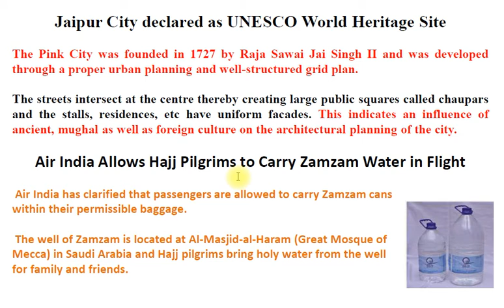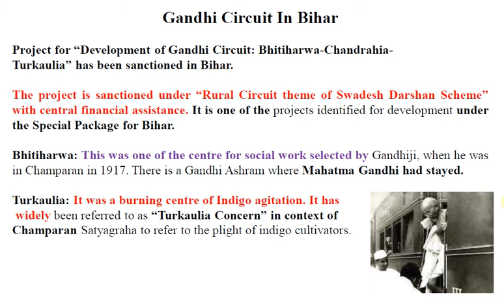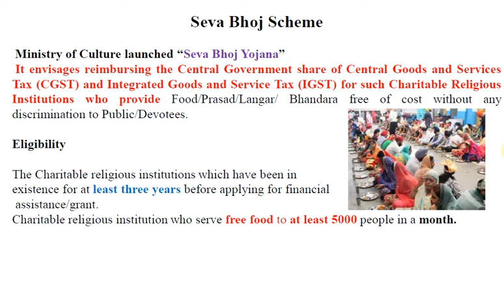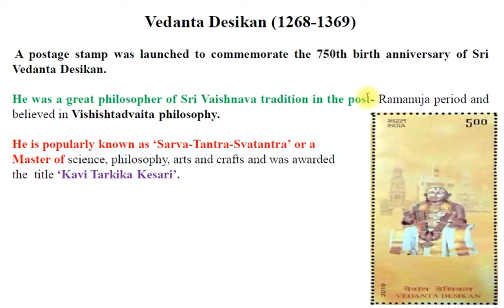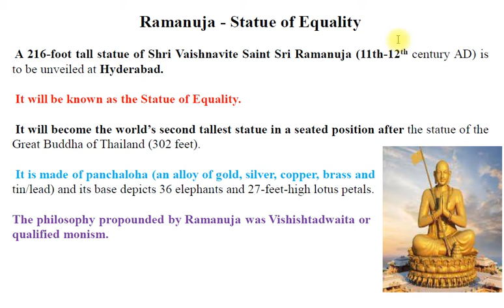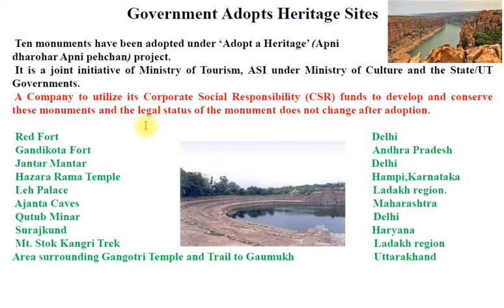Indian Art & Culture Current Affair 2020 ( 3rd Edition NITIN SINGHANIA Book ) for UPSC/SSC EXAMS.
सभी का स्वागत है WHITE BOARD CHANNEL पर UPSC/SSC/EPFO   EXAM के लीये  आने वाला है IMPORTANT VIDEOS जो आपके Exam preparation मे काफी मदद मिले गा।ज्यादा से ज्यादा  share करे ताकि सभी परिछार्थी को मदद मिल सके Thank you.

RRB NTPC BEST questions 2020 June Railway Crack the RRB Exam PART 1 हिन्दी मे करे तैयारी

SpaceX का पेहला ह्यूमन स्पेस मिशन Demo 2 important article for UPSC/ SSC other government Exam